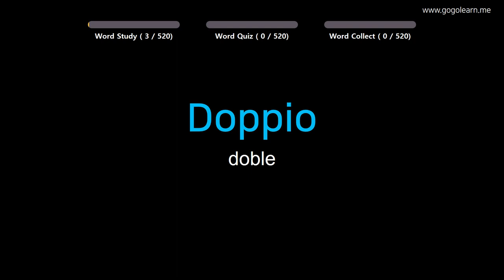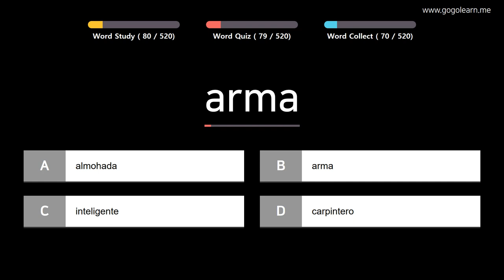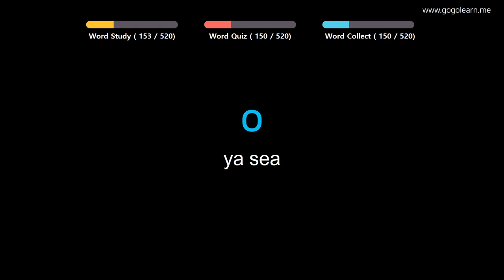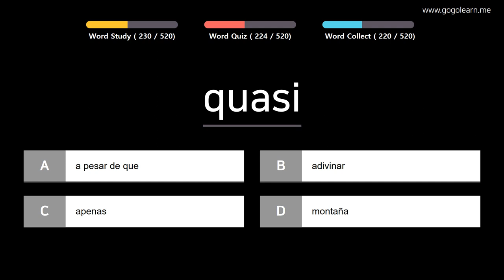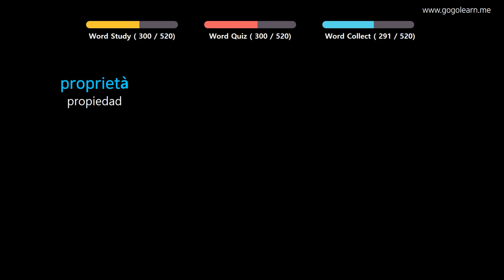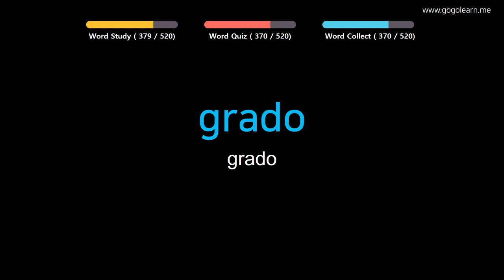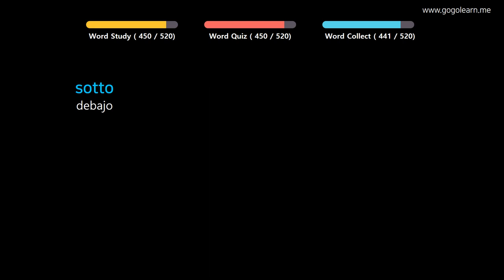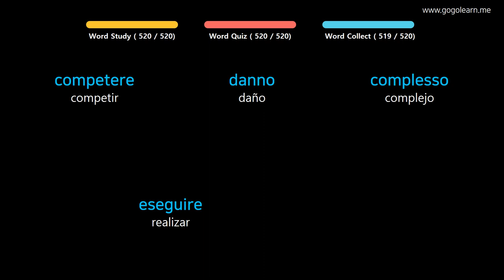Aprender Italiano | Vocabulario Italiano escuela media básica | Golearn